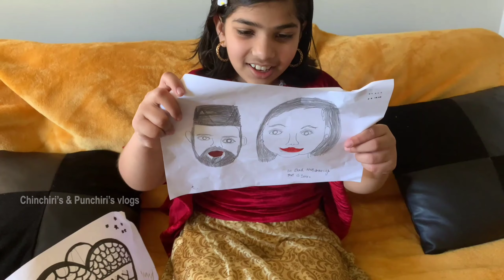Our Small ONAM Celebration in New Zealand | 36th vlog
Hi friends, today’s video showing  Our small onam Celebration